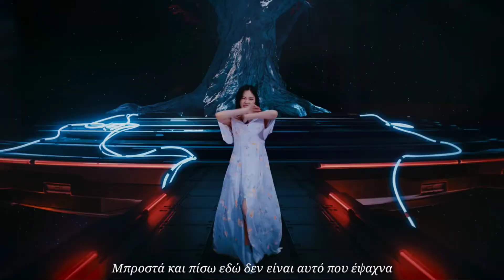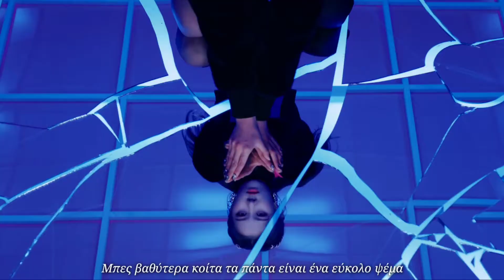DREAMCATCHER "ODD EYE" {Greek Subs/Ελληνικοί Στίχοι}